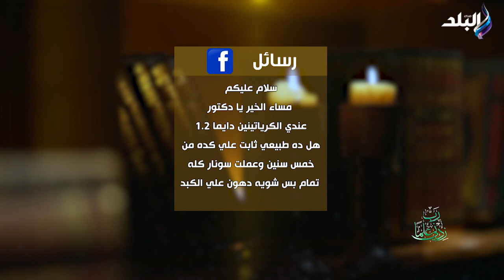المعدل الطبيعي للكرياتينين في الدم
ربي زدني علماً مع ‏د.حسام موافي
 جزء من حلقة 27 سبتمبر 2024 من برنامج ربي زدني علماً مع ‏د.حسام موافي و فيها الدكتور حسام موافي يوضح أسباب زيادة ضربات القلب و أسباب تنميل القدمين لمرضى السكري  و يحذر مرضى السكري: حذاري تقص أظافرك ،وروشتة الدكتور حسام موافي للسيطرة على الانفعال والغضب.